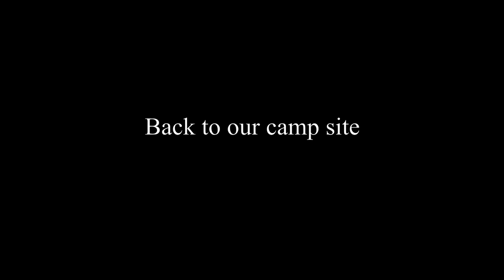Ep 3 - Botswana Challenge - Exploring The Savuti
Botswana Challenge is 6 friends exploring Botswana and having great fun.
We explore The Savuti Area
David gets the Toyota stuck
Find a pride of Lion
Watch the pride attack a Buffalo